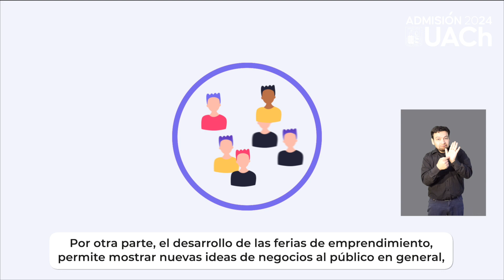Cápsulas Más Lejos: ¿Por qué estudiar Ingeniería Comercial en la Sede Puerto Montt de la UACh?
Catalina Añazco, egresada, y Antonio Jorquera, estudiante de cuarto año nos cuentan su experiencia en la carrera.

Ambos coinciden en que la carrera en la UACh abarca todas las áreas de una empresa, desde administración, finanzas, marketing, entre otras, y entrega todas las herramientas necesarias para desenvolverse en el área pública y privada

Es importante destacar, que el estudiar en una universidad de prestigio como la UACh, permite generar redes que hoy en día potencian y facilitan las labores en el desarrollo profesional.

Te invitamos a llegar más lejos y estudiar esta carrera en Puerto Montt, porque Ingeniería Comercial ¡Se estudia en la UACh!

¡Vive la UACh...tu lugar!